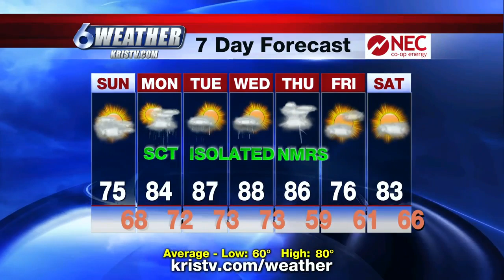Weather - Bill Alexander - 4/4/20